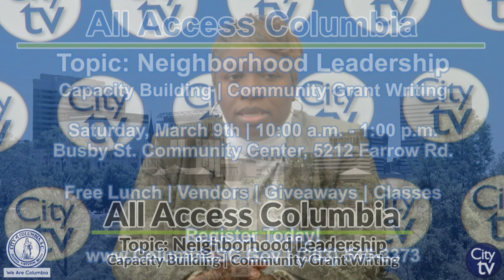City Talk | All Access Columbia: Neighborhood Leadership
Are you interested in getting more information about ways to improve your neighborhood or community? Come out to All Access Columbia on Saturday, March 9th to learn about neighborhood leadership from the City's Community Development Department. From 10:00 a.m. to 1:00 p.m. at the Busby St. Community Center, 5212 Farrow Rd., you will have the chance to interact with City staff, community leaders and neighbors to share and learn more about ways to improve our neighborhoods in the City of Columbia.